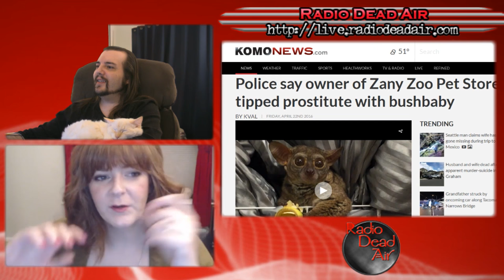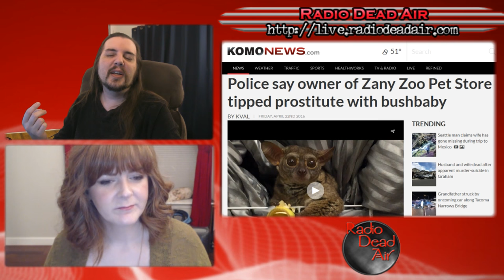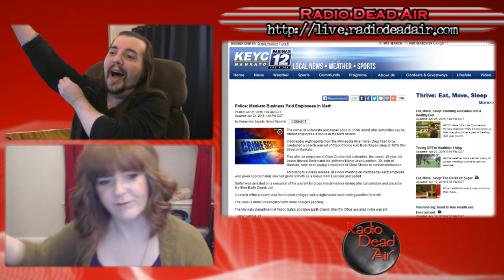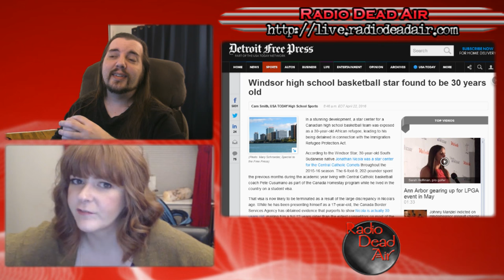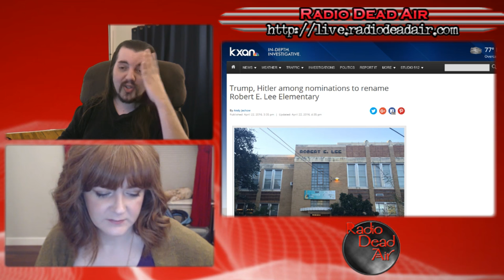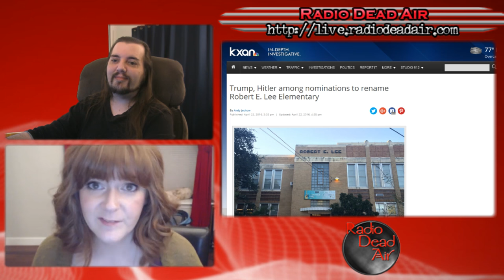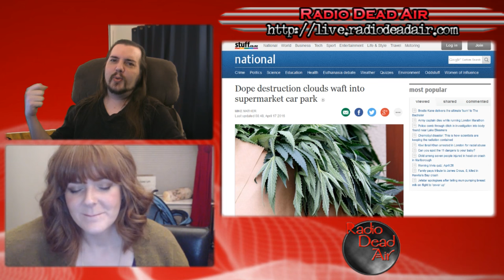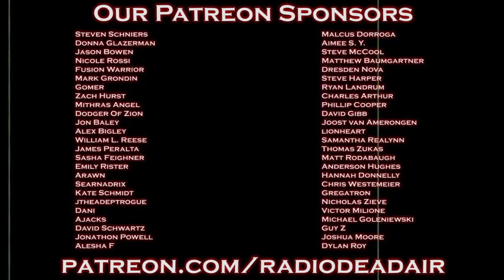WTFIWWY Live - She Works Hard for the Monkey - 4/25/16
This week: the only sure things in life are meth and taxes. Also: getting carded for playing high school basketball and a 4/20 a town in New Zealand won't soon forget ...